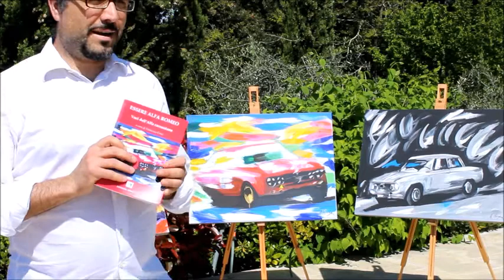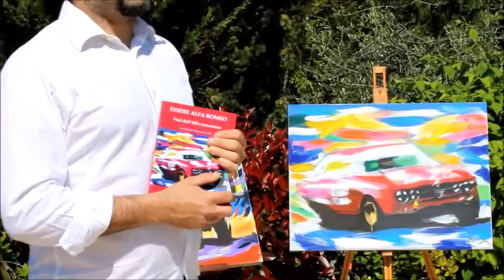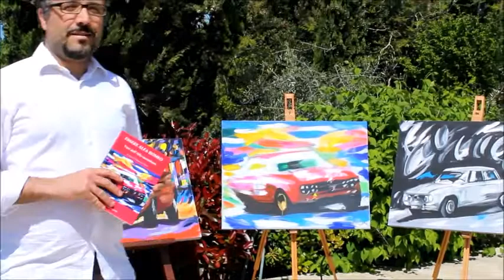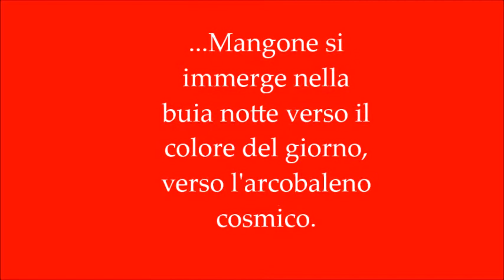Alfonso Mangone - 33 Capolavori d'Arte Alfa Romeo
"Essere Alfa Romeo tra passione e bellezze d'Italia" è la collezione di 33 capolavori del Maestro Alfonso Mangone. Il pittore interpreta la bellezza e la velocità della Alfa con pennellate decise, veloci, con un'espressionismo che perfettamente coglie l'attimo in cui sfreccia una potente Alfa Romeo.